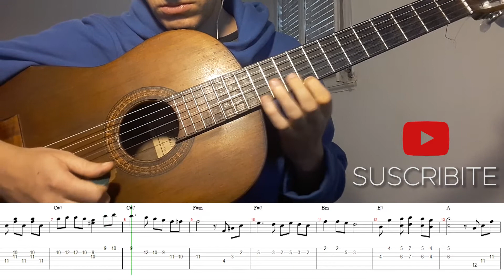CUATRO LETRAS PARA UN VERSO Punteo Guitarra Carlos Ramón Fernandez Intro Introducción TUTORIAL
Comenta dejando tu mail y te envío el PDF con la tablatura y la partitura totalmente GRATIS.
Espero que les guste.

intro
punteo​
carlosramonfernandez​
carlos ramon fernandez
introduccion
guitarra​
milonga
tutorial
tab
tabs
como tocar
pdf
como tocar